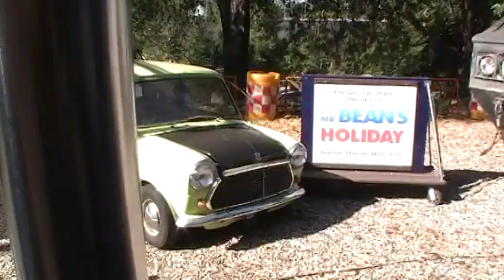Universal Studios (P6)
7-18-10
Tram Cars